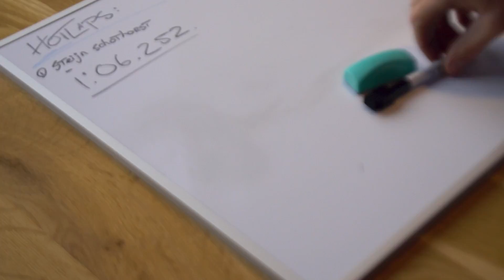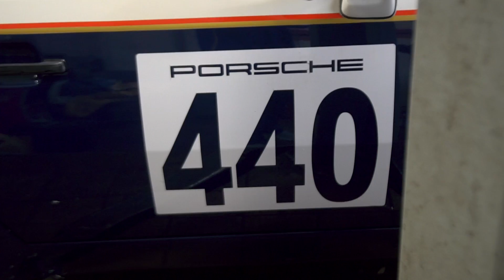SLEUTELEN, RACEN & de PORSCHE Cayenne Coupe!!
SLEUTELEN, RACEN & de PORSCHE Cayenne Coupe!!! Ja, het lijkt misschien een simpele & oude BMW 3-serie, maar dit is PRECIES wat je zoekt voor op het circuit! Een goed sturende, relatief betaalbare & toch nog sportieve auto. Ik neem jullie eerst mee voor een rondje in de Porsche Cayenne Coupe Hybrid, neem jullie mee voor een rondje in de racesimulator, maar neem jullie ook mee naar onze werkplaats... Waar plotseling nog een TWEEDE RACEAUTO staat!